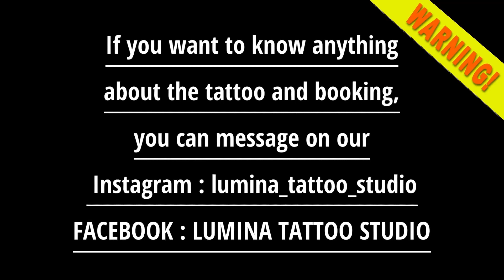VIKING TATTOO 12 HOUR VERY COOL - HALF LEG TATTOO